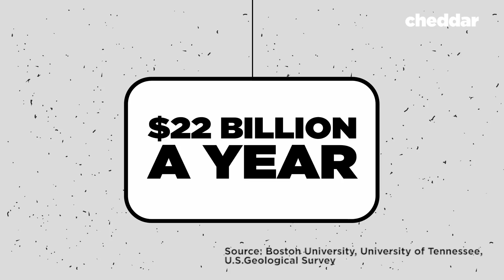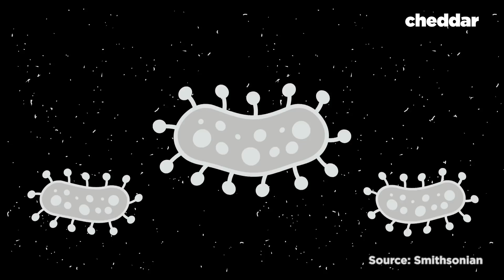Bats are Dying Quickly and It's a Huge Problem for Humans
North American bats are struggling to survive white-nose syndrome. A disease caused by a fungus that thrives in cold, damp environments. Scientists are struggling to find an efficient way to stop the illness before devastating consequences hit our ecosystem.